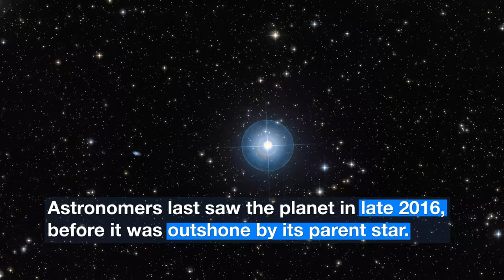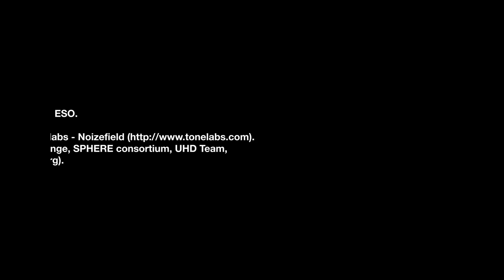ESOcast 183 Light: Stunning Exoplanet Time-lapse (4K UHD)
ESO's planet-hunting instrument SPHERE on the VLT has caught sight of the exoplanet Beta Pictoris b emerging from the bright halo of its parent star, 64 light-years away.

Credit:
ESO

Directed by: Nico Bartmann.
Editing: Nico Bartmann.
Web and technical support: Mathias André and Raquel Yumi Shida.
Written by: Ivana Kurecic and Calum Turner.
Footage and photos: ESO, Lagrange, SPHERE consortium, UHD Team, Digitized Sky Survey 2, L. Calçada, Nick Risinger (skysurvey.org).